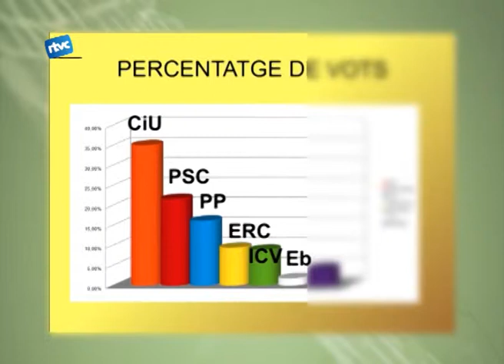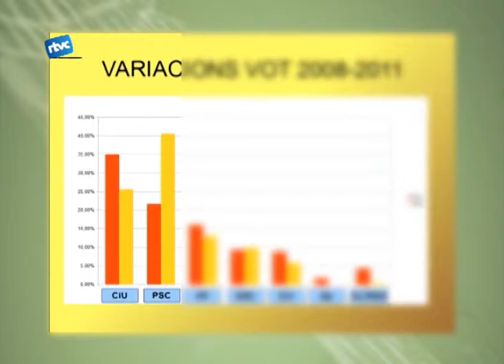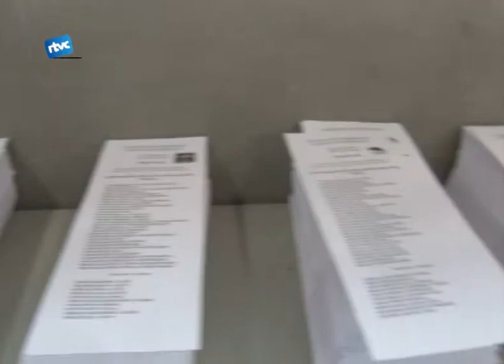Convergència convenç a Cardedeu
Obrim aquest Cardedeu informatiu parlant dels resultats electorals al poble. Tant cert és que a l'Estat a guanyat el Partit Popular com que, tant a Catalunya com a Cardedeu, Convergència i Unió s'ha emportat la majoria dels vots.
Diumenge va ser 20 de novembre de 2011, dia d'eleccions generals al parlament de l'estat espanyol. La gent de Cardedeu també va ser convocada a votar i la ciutadania amb tranquil·litat i harmonia va anar passant pels diferents col·legis electorals a manifestar el seu vot.
Tot i que ja saben el resultat. L'equip de TvCardedeu vam sortir per preguntar als Cardedeuencs qui guanyaria i com veien la jornada electoral.